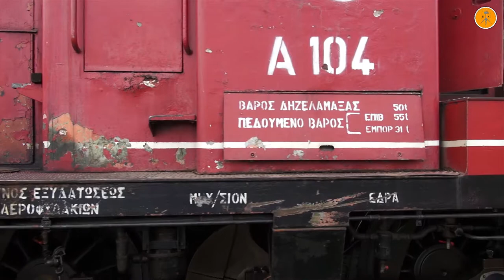Morning Rail Works at Thessaloniki Freight Station, February 2015.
A Friday morning at southwestern Thessaloniki, in Macedonia, Northern Hellas. The old station - which is now the freight station of the city - is "waking up" for another buisy day. The drivers, the workers and the controllers are drinking their coffee before go to their posts and do their duties. The locomotives are still cold but when the "warm" hands of the railroadmen touch them and the engine start up, they are ready for a long and difficult day at Thessaloniki complex. The morning shunts take place between 7:30 and 10:00 with the two locomotives - MLW MX627 A 456 and Krupp V60 A 104 - moving cars in the station and to the port. Then all the works stop until the arrival of the first freight train from Gevgelija (city at the south borders of Republic of Skopje).